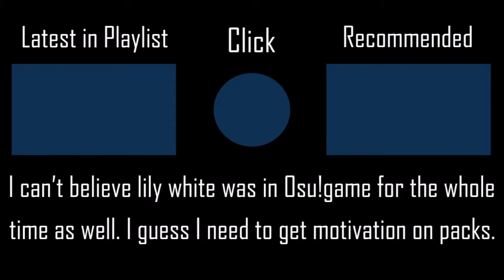Binetsu kara Mystery Full - lily white [Hard] +HDNCPF SS 200PP #6 l Played by iPhong (2019 PLAY)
Mysterious!
▶ Full Title: Binetsu kara Mystery Full Song - lily white [Hard] +HDNCPF 100% SS 200PP #6 l Played by iPhong (2019 PLAY)

▶ Skin (iPhong's Mash-Up 3: Kaguya-sama: Love is War Chika Fujiwara)